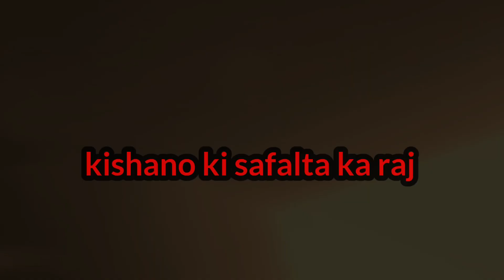kalash Seeds New sweet corn